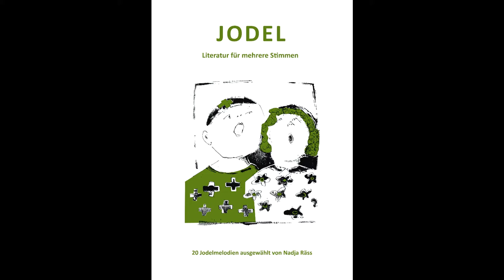Es bitzeli singe, Hanni Bracher